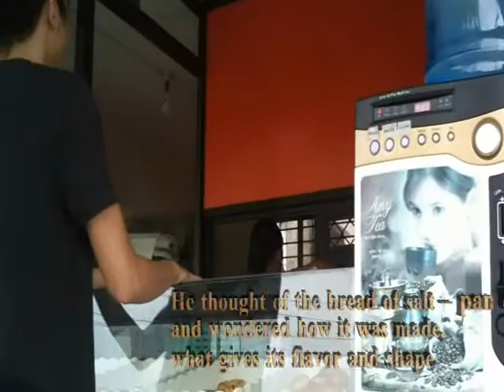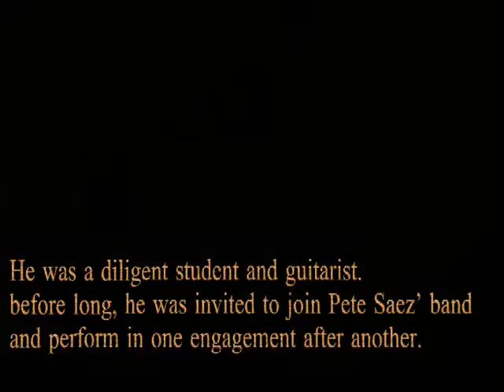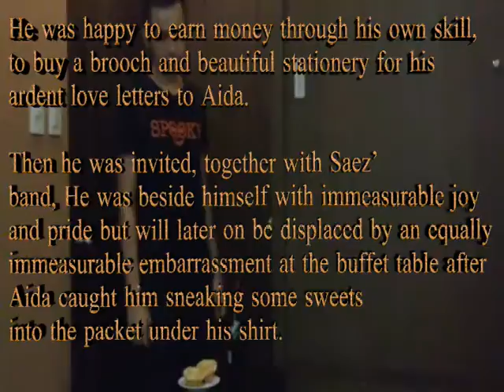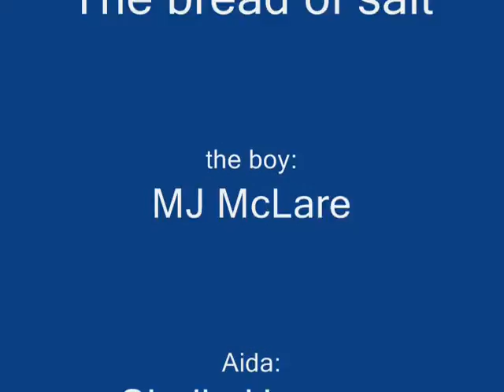The Bread of Salt by NVM Gonzales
Performed by HAU - HRM students in 1LIT1 class :)